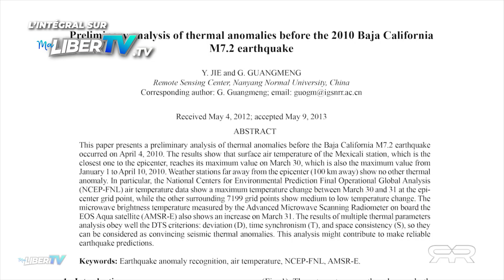Un génocide planétaire | The Reese Report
La plupart des gens ne peuvent tout simplement pas croire que des gens soient prêt à éliminer littéralement des êtres humains pour assouvir leur soif de pouvoir. Voilà une réalité qui rend un bien grand service à certaines personnes sans scrupules qui en tire le plus grand des profits. Alors que les catastrophes et les Guerres se multiplient dangereusement, les solutions offertes par nos maîtres nous dirigent tout droit à l’état d’esclavage et à la soumission complète envers l’élite.